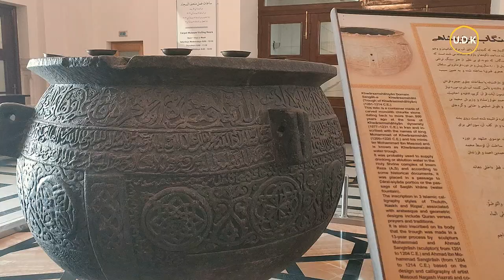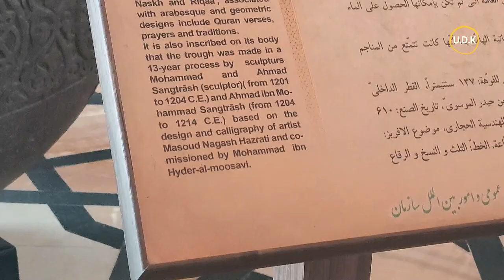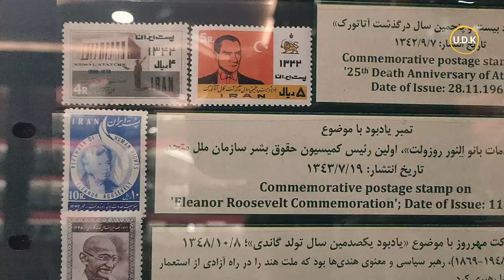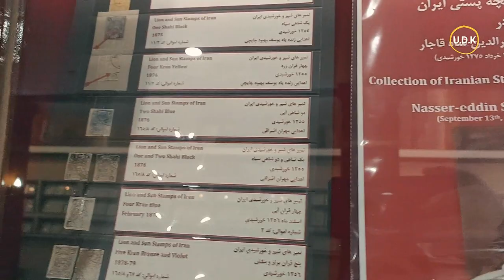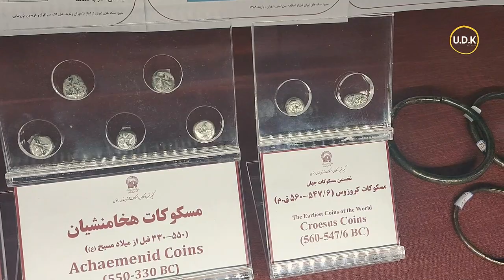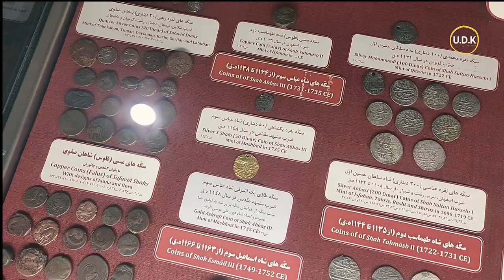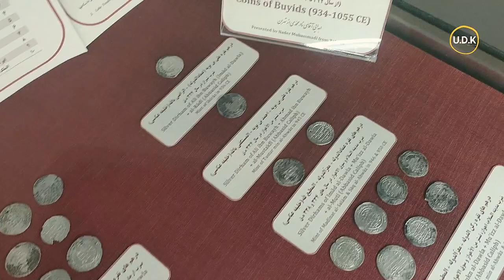VISIT THE HISTORIC SITE IN MASHHAD | UDK LIVING IN TEHRAN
Imam Reza’s holy shrine is a complex of urban structures and infrastructures, buildings and museum collections created and developed in different stages throughout the history and is a witness of the continuity of traditions within the history and culture of Iran and the Islamic World. Regarding the cultural, historic and architectural structure aspects, the complex is comparable with several other religious complexes such as “Saint Peter’s Tomb” in Vatican, “Mahabodhi Temple” in India, “Mount Emei” in China and “Lumbini” in Nepal. It is now the tentative list of UNESCO World Heritage Site nomination. THE HISTORY AT MASHHAD CITY, IRAN  | UDK LIVING TEHRAN EPS 92
Indonesian in tehran

More reference about Imam Reza, Sunni and Shia, and History of Islam

Follow us to get more experience vlog from us who living in tehran as a foreigner

One thing I noticed when I was researching information on tehran iran was the absence of appropriate information. Tehran iran however is an subject that I know something about. This video for that reason should matter and of interest to you.  If you were looking for more information about tehran (city/town/village) or tehran city did this video assistance?

Location      : Mashhad
Production  : 2020
Release        : 2021
Gear              : Oppo Reno Mobile Phone

Translated titles:
EL SITIO HISTÓRICO EN MASHHAD PATRIMONIO MUNDIAL DE LA UNESCO-EXCLUSIVO RAMADHAN 2021 | UDK LIVING

DIE HISTORISCHE STANDORT IM MASHHAD UNESCO WORLD HERITAGE-EXKLUSIVES RAMADHAN 2021 | UDK LIVING TEHR

LE SITE HISTORIQUE DE MASHHAD PATRIMOINE MONDIAL DE L'UNESCO-EXCLUSIF RAMADHAN 2021 | UDK LIVING TEH

O SÍTIO HISTÓRICO EM MASHHAD PATRIMÓNIO MUNDIAL DA UNESCO-EXCLUSIVO RAMADHAN 2021 | UDK LIVING TE

HISTORICKÉ STRÁNKY V MASHHADU SVĚTOVÉ DĚDICTVÍ UNESCO-EXKLUZIVNÍ RAMADHAN 2021 | UDK LIVING T

DE HISTORISCHE SITE IN MASHHAD UNESCO WERELDERFGOED-EXCLUSIEF RAMADHAN 2021 | UDK LEVENDE TEHERAN

Η ΙΣΤΟΡΙΚΗ ΙΣΤΟΣΕΛΙΔΑ ΣΤΟΝ ΠΑΓΚΟΣΜΙΟ ΚΤΗΡΙΟ ΜΑΣΧΑΝΤ UNE

マシュハドユネスコ世界遺産の史跡-排他的なラマダン2021 | UDKリビングテ

เว็บไซต์ประวัติศาสตร์ใน MASHHAD UNESCO WORLD HERITAGE-

TRANG WEB LỊCH SỬ TRONG MASHHAD UNESCO THẾ GIỚI DI SẢN-ĐỘC QUYỀN RAMADHAN 2021 | UDK